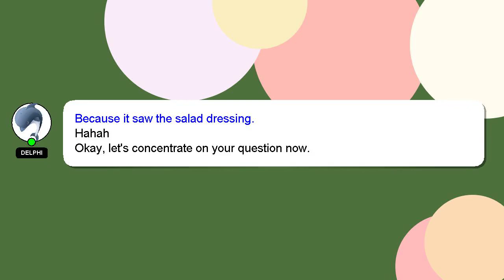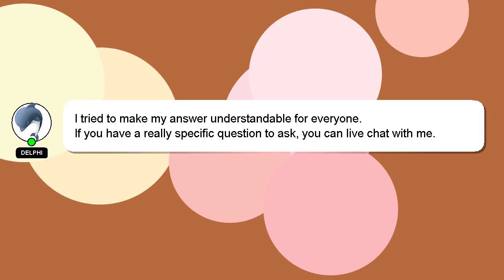How to learn juggling of football?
Allow me to introduce myself briefly, Hi, my name is Delphi, nice to meet you. I can be of service in providing you with answers to your inquiries. - How to learn juggling of football?

Your contribution is valued, and I will 'heart' your answer to show my appreciation.

*2 What we are experimenting :*